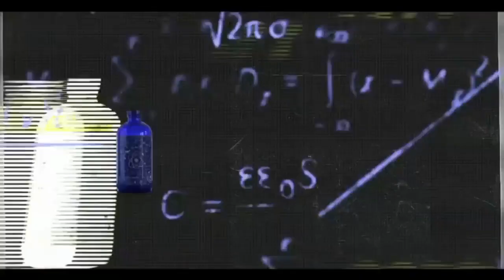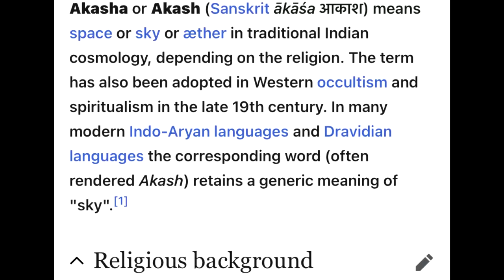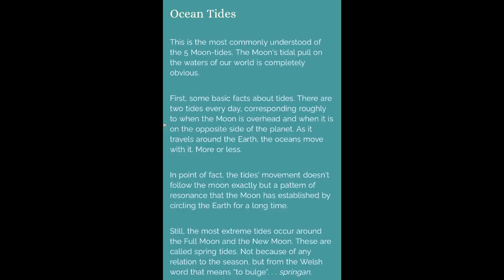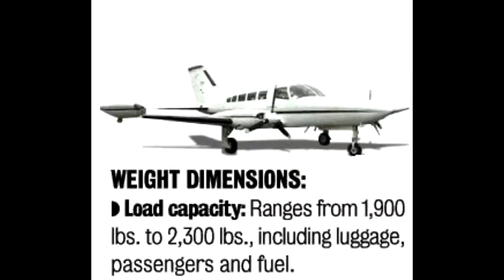Aaliyah: illuminate ritual revealed